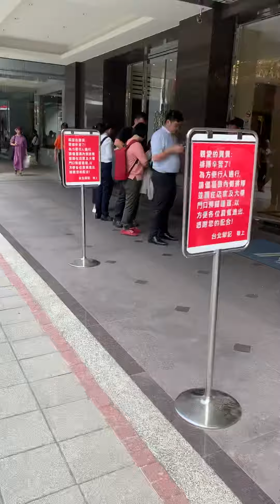台北黎記大排長龍 20190909中午